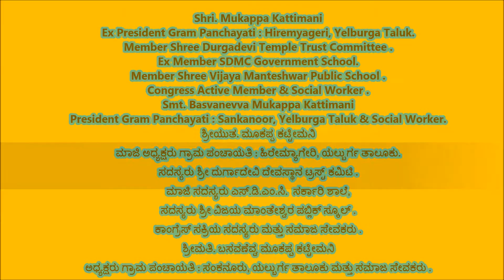Basvanevva Mukappa Kattimani [ ಅಧ್ಯಕ್ಷರು ಗ್ರಾಮ ಪಂಚಾಯತಿ : ಸಂಕನೂರು, ಯಲ್ಬುರ್ಗ (ತಾ) ]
Mukappa Kattimani [ ಮಾಜಿ ಅಧ್ಯಕ್ಷರು ಗ್ರಾಮ ಪಂಚಾಯತಿ ಸಂಕನೂರು, ಯಲ್ಬುರ್ಗ (ತಾ)
ಸದಸ್ಯರು ಶ್ರೀ ದುರ್ಗಾದೇವಿ ದೇವಸ್ಥಾನ ಟ್ರಸ್ಟ್ ಕಮಿಟಿ .
ಮಾಜಿ ಸದಸ್ಯರು ಎಸ್.ಡಿ.ಎಂ.ಸಿ.  ಸರ್ಕಾರಿ ಶಾಲೆ .
ಸದಸ್ಯರು ಶ್ರೀ ವಿಜಯ ಮಾಂತೇಶ್ವರ ಪಬ್ಲಿಕ್ ಸ್ಕೂಲ್ .
ಕಾಂಗ್ರೆಸ್ ಸಕ್ರಿಯ ಸದಸ್ಯರು ಮತ್ತು ಸಮಾಜ ಸೇವಕರು  ]